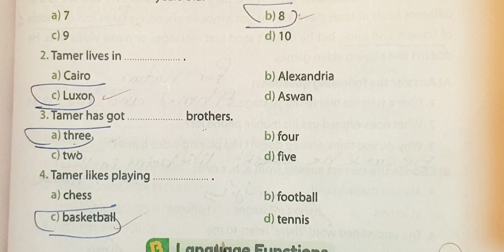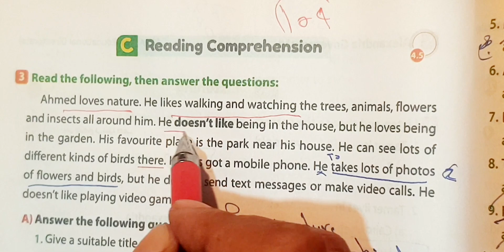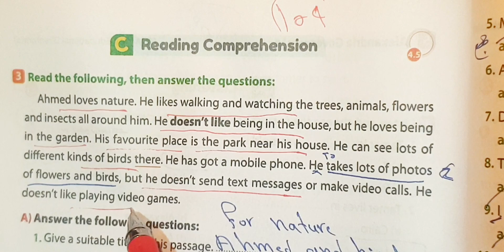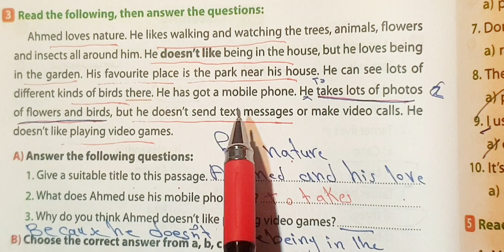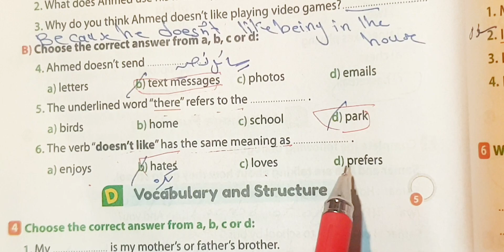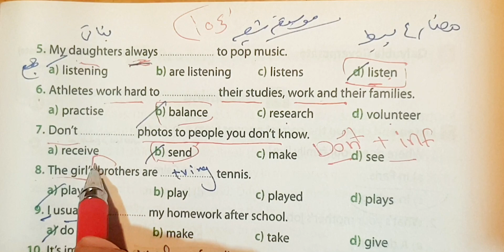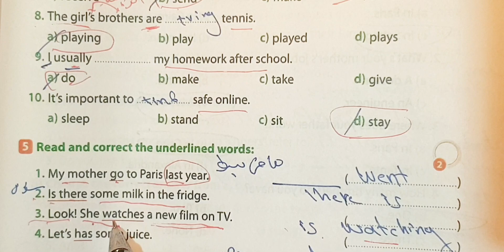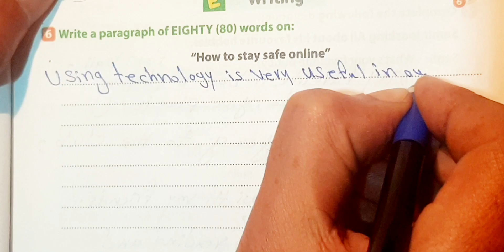حل ملحق كتاب جيم gem اولي اعدادي انجليزي الترم الاول 2024